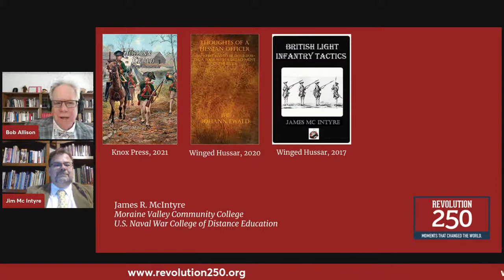Revolution 250 Podcast - The Battle of Red Bank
When the British captured Philadelphia, the seat of the American Congress, in September of 1777 General Howe delivered a decisive blow to American morale.  A month later, Howe tried to consolidate his gains with an attack on the American fortification on the Delaware River at a place called Red Bank (on the New Jersey side of the river.)  The Americans not only repulsed the attack by a combined British & Hessian force, but in the process destroyed 64-gun ship HMS Augusta, the largest ship lost by the British during the American Revolution.  Join Professor Bob Allison in conversation with Professor Jim McIntyre on a discussion of the Battle of Red Bank, Johann Ewald and the Delaware River campaign.